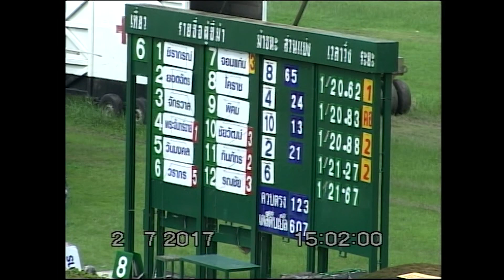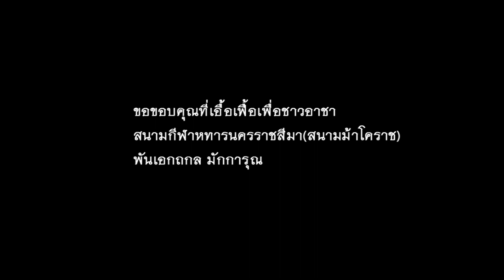ม้าแข่งสนามโคราช 2 ก.ค. 60 เที่ยว 6 ม้าเทศชั้น 3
ผลการแข่งม้าเมื่อวันอาทิตย์ที่ 2 กรกฎาคม 2560
(ครั้งที่ 25/60)  องค์การกองทัพภาคที่ 2
ขอบคุณ นายสนาม พันเอกถกล มักการุณ